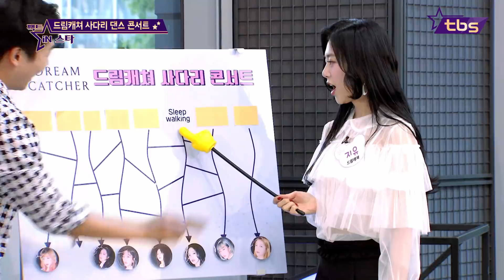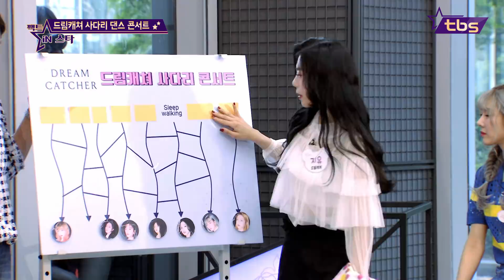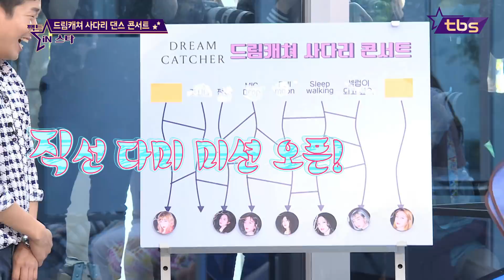[ENG/Türkçe/THAI] DREAMCATCHER DANCE - BTS MicDrop Dope Havana FullMoon SleepWalking Sunmi CELEB5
매주 수요일 오후 6시 30분   tbs TV 풀버전 방송